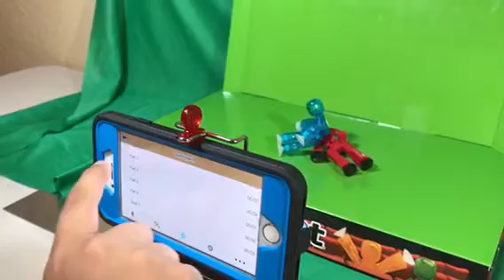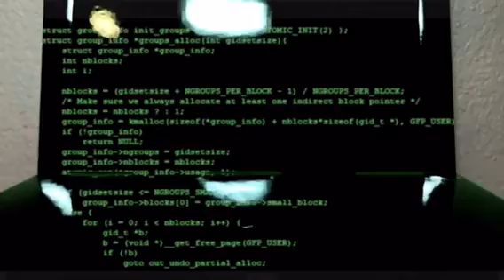stikbot Re-creation of The MisAdventures of Stikbot 🎭 | S1 Ep.1 (Pilot)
This is a re-creation of the MisAdventures of Stikbot.